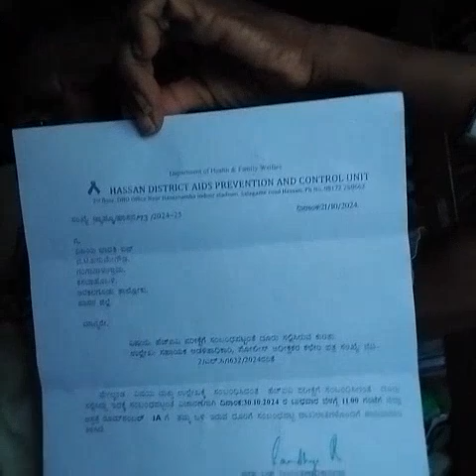ಎಂಥಾ ಬುಧಿಕೆಟ್ಟ ಜನರಿವರು😈❗❗